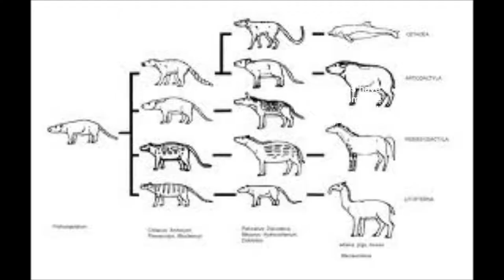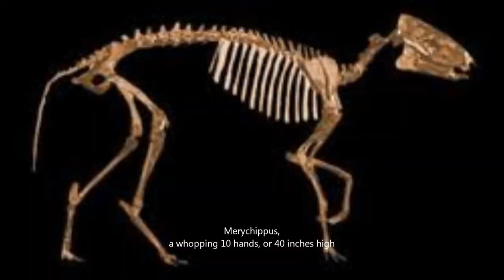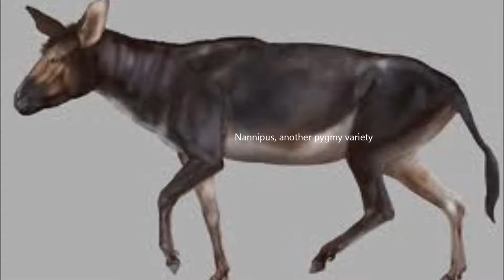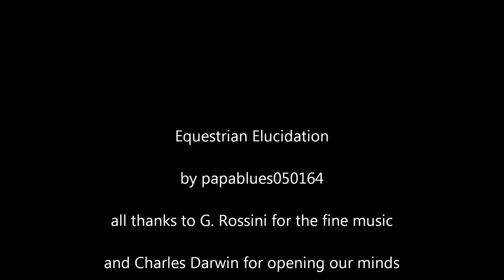Equestrian Elucidation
It has always fascinated me since I was young--& I was, once--that such a complete history of the evolution of the horse even exists, even given all the predators likely to chomp their bones. Here's a short but not necessarily complete overview.